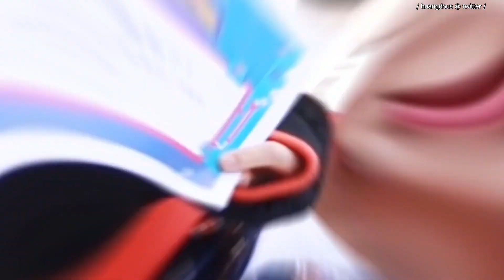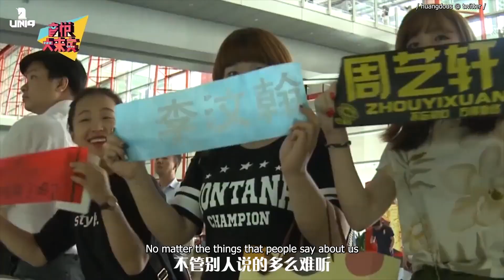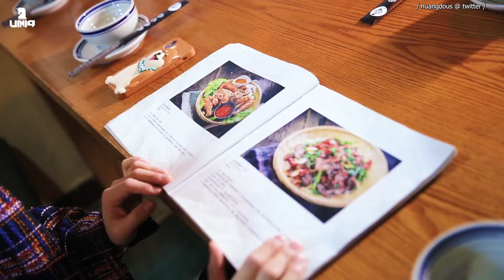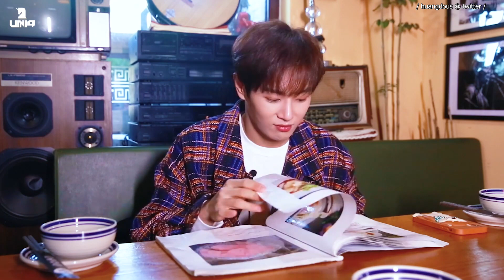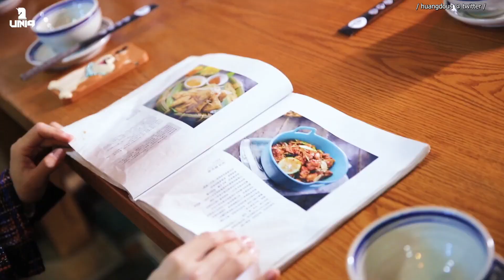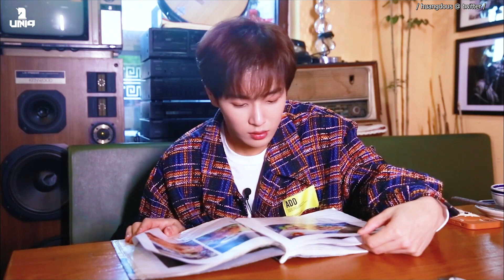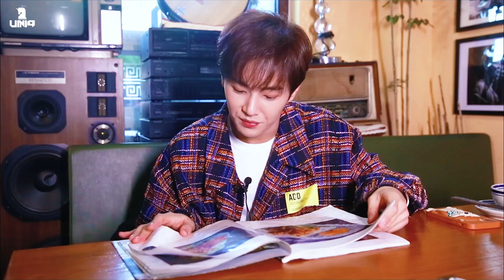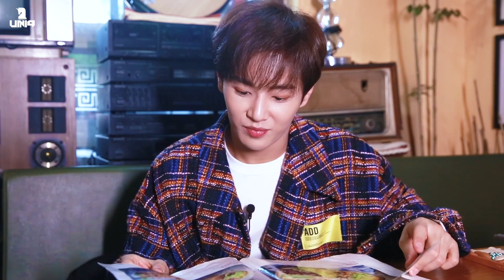[ENG] UNIQ LIFE Li Wenhan x Limited Gift Box: Let's give life some music (BOX-3)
/ food name translations may not be accurate OTL /